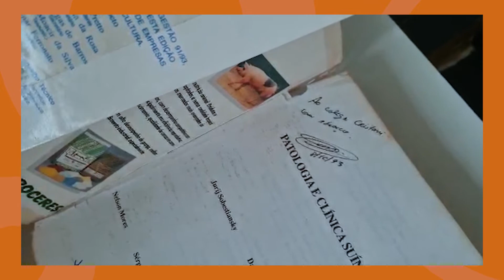O impacto da 3ª Edição do livro Doenças dos Suínos na área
Desde a sua primeira edição, o livro Doenças dos Suínos é um material de referência para médicos-veterinários, técnicos, professores, alunos e toda a cadeia produtiva da Suinocultura.

Em sua recém-lançada terceira edição, o livro coordenado pelos renomados professores David Barcellos e Roberto Guedes oferece uma atualização em temas como avaliação patológica, testes de laboratório, principais enfermidades, imunização, biossegurança, entre outros assuntos.

Veja no vídeo o que profissionais da área comentaram sobre a nova edição, que contou com o patrocínio da Zoetis.